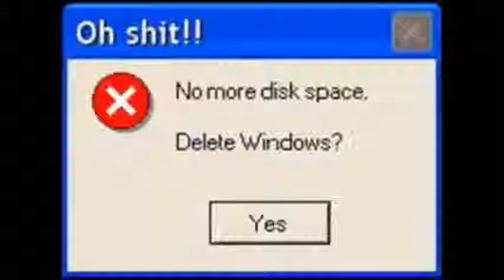zuando amigos #1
valeu pessoal kkkkk